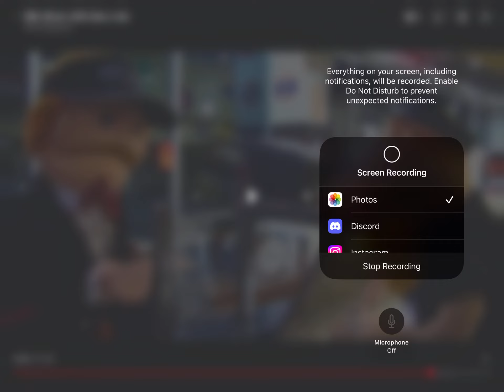Message To My Haters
All Of Haters You Need To Get The Hell Out Now Because I Am Done With All Of Your Crap.

You 4 Are Innocent 😇
Including